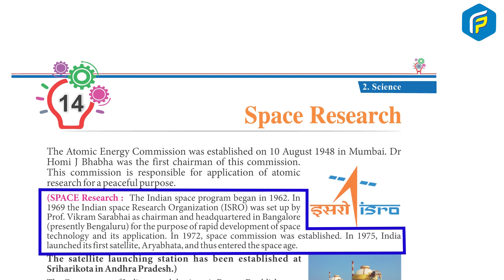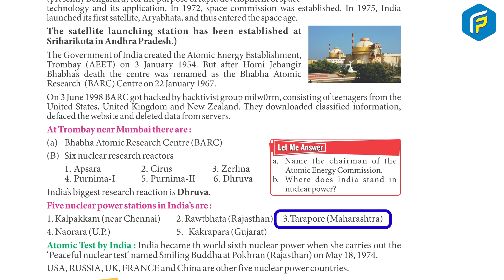Franklin GK Book 7 - Chapter 14 Space Research